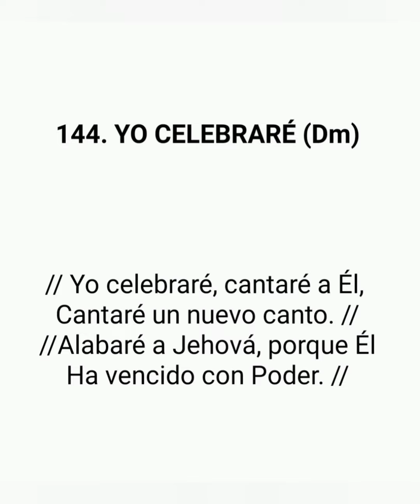CORO 144. YO CELEBRARÉ.